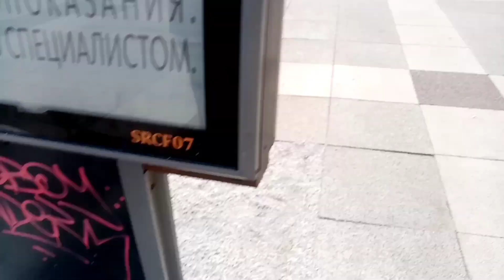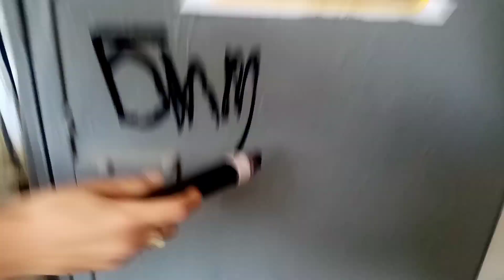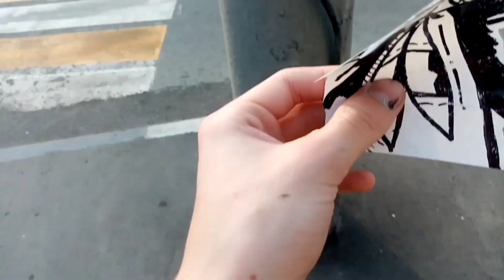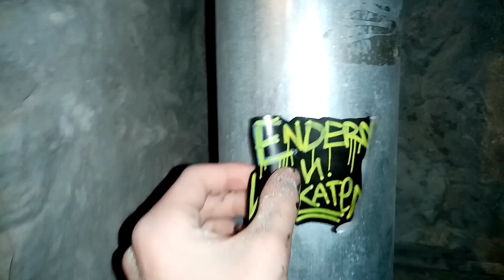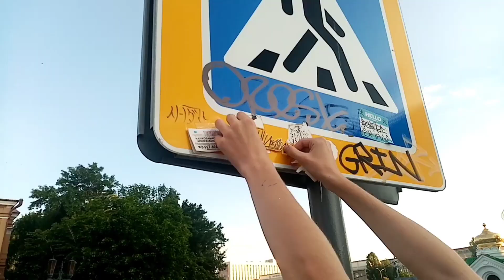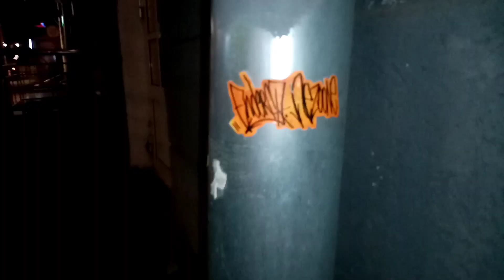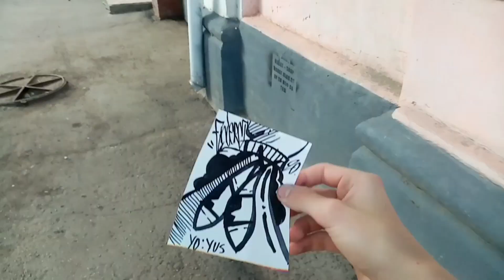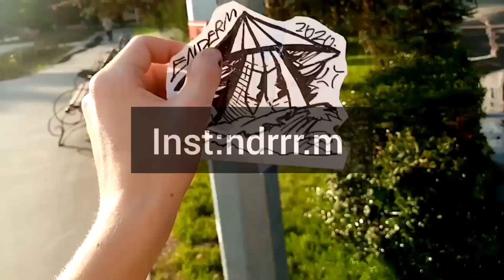July. Graffiti bombing. Russian tagging.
Inst: ndrrr.m

Граффити бомбинг. Русский теггинг. Стикербомбинг.
Tagging with Rudboy и Yusone.